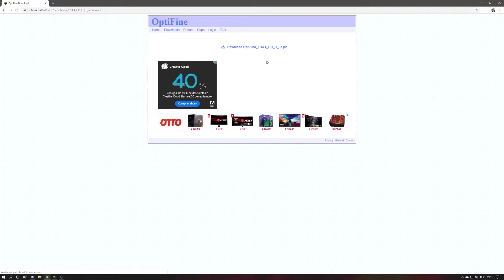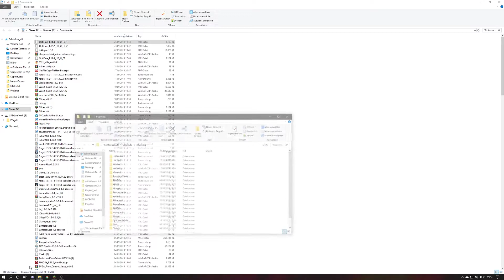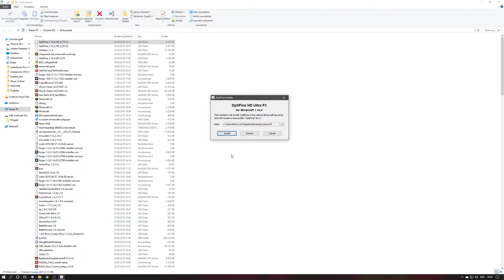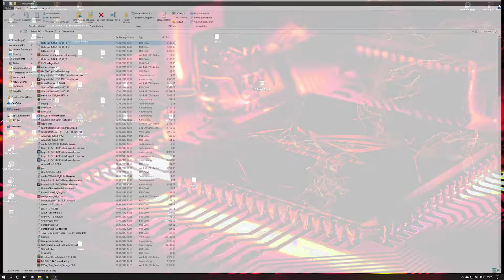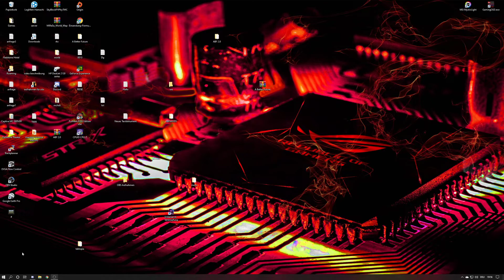Minecraft OPTIFINE Installieren / Schnell, Einfach und Sicher!!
Hallo und wilkommen in der Video Beschreibung!!

Du willst eine Minecraft welt einsenden und das ich diese zeige? Hier kannst du sie einsenden